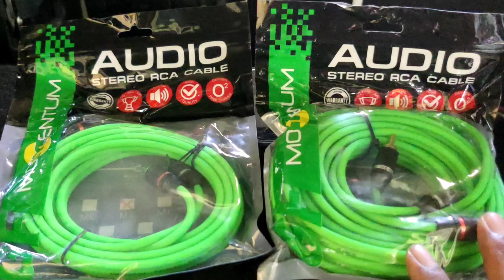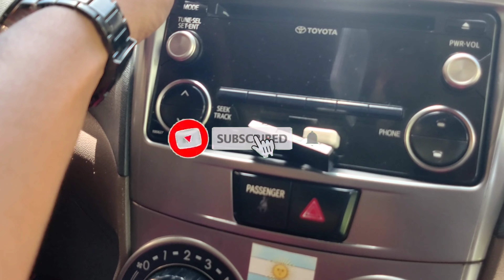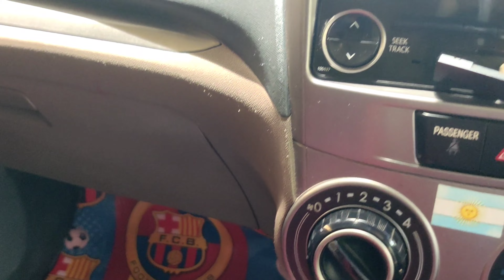Cara Mudah Mengganti Kabel Audio Di mobil Avanza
Assalamualaikum,

Sobatku semaunya salam otomotif 🙏